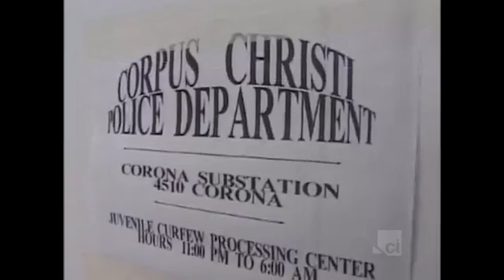Cops S10E22 - Kansas City #22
Cops
Called the original reality show, COPS hit the airwaves in 1989, putting camera crews in police cars all across the United States. Adopting the Cinema Verité style of documentary filming, COPS uses no narration, depending completely on the police officers and the footage shot as it happens to tell the story.